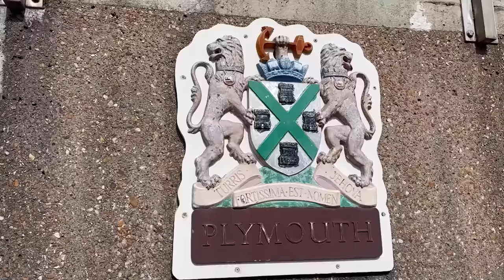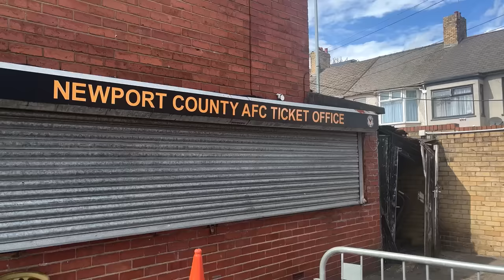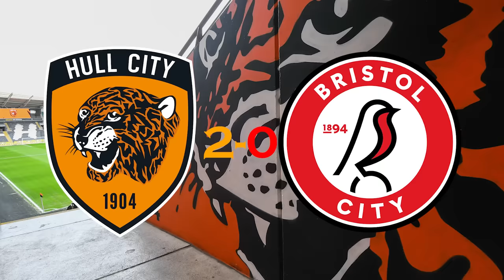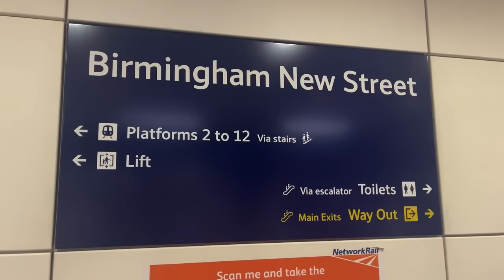BIRMINGHAM 2-1 PLYMOUTH | JAY STANSFIELD ABSOLUTELY RUINS A DESERVED DRAW FOR US | EPISODE 4 2023/24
And ruins The Argyle Way's 1st anniversary too.

Gutted. Absolutely gutted...

As well as myself  @CornishJannerPlymouthArgyle course ;)

Instagram: jack.edwards22 (will be making a new insta soon though)

TheArgyleWay
Cornish Janner

When this video is uploaded, the match starts at 14:45
So sit back & enjoy my content!

I bring you footage of my episode of Plymouth Argyle's  @PlymouthArgylefc away game vs Birmingham City  @BCFC  for the 2023/24 season!